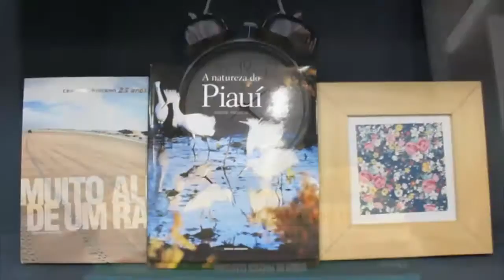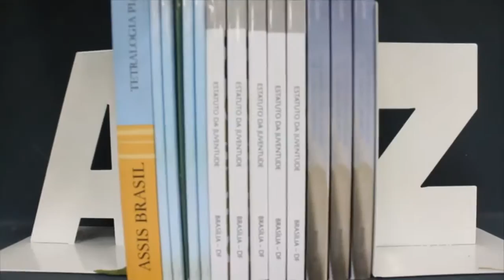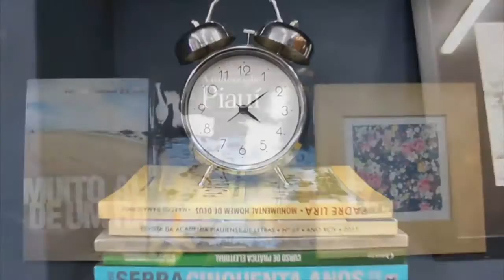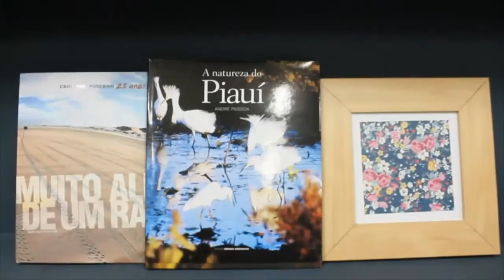Café com Informação com Firmino Filho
O convidado do Café com Informação desta semana é o prefeito de Teresina, Firmino Filho. Ele contou como será o novo sistema de transporte público da capital e assegurou que parte da frota será climatizada.